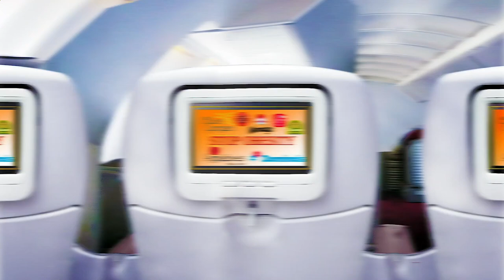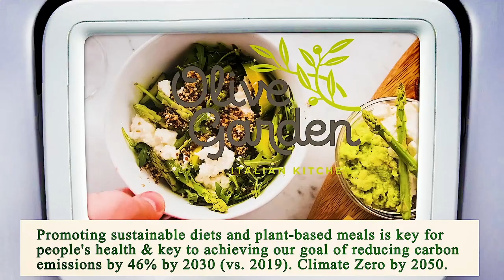Nearest Restaurant to Me - Nearest Restaurants to Me - Miami 33144, Miami-Dade County, FL, US